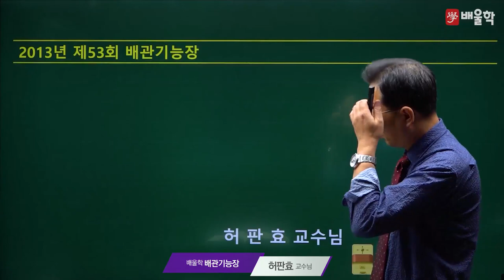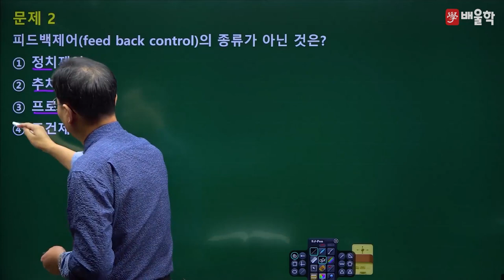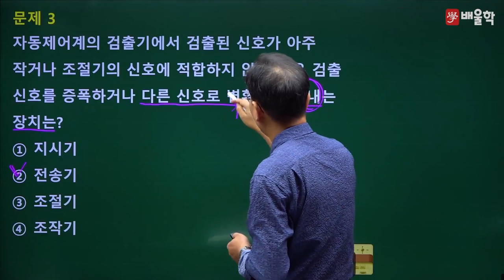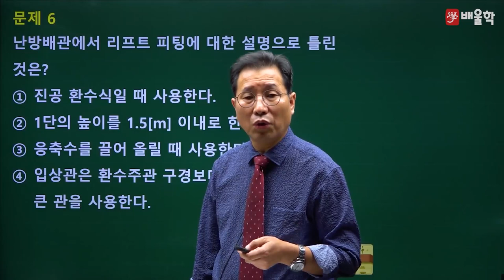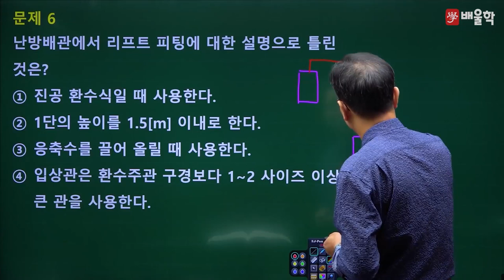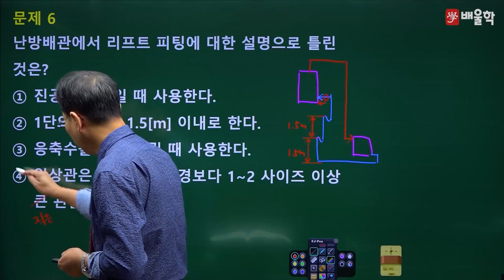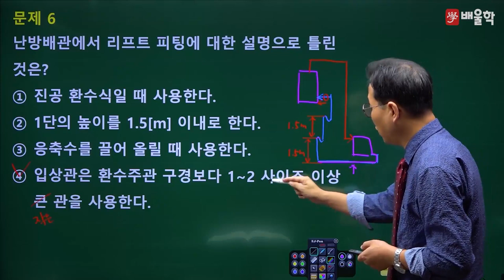[배관기능장 필기] 2013년 53회 필기 기출 풀이 1 - 허판효 교수님